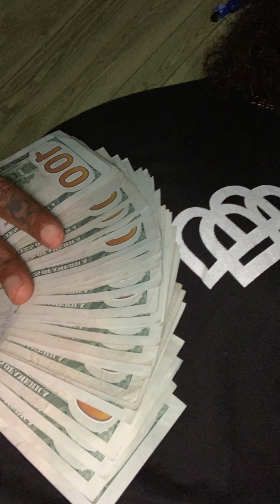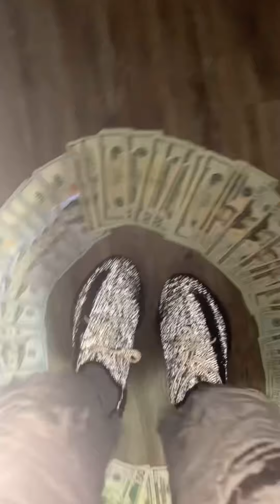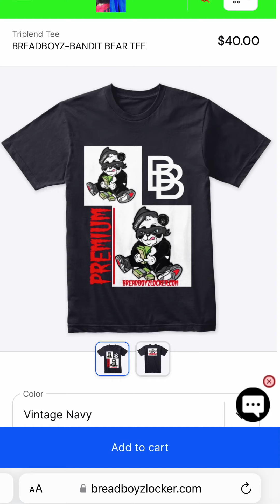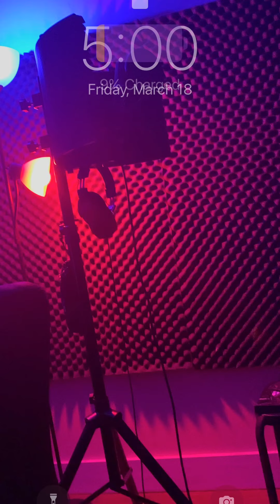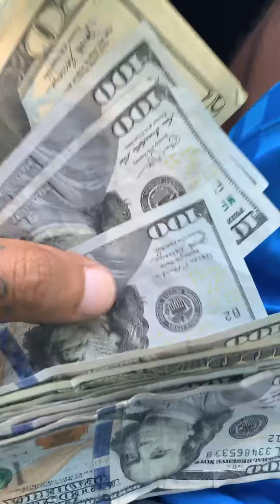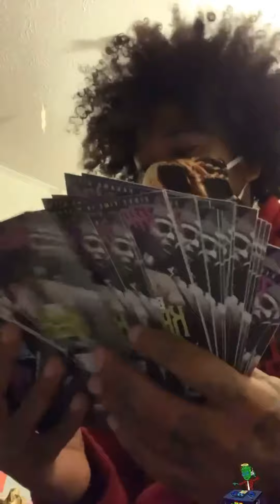Breadboyz Underground and Overcoming the mixtape vol1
The heartbreak kid throws a few bangers on a mixtape with a few special guests and 💥 We want more and more tune in to the underground ⚡️🔥🔥🔥🔥🔥🔥🔥✈️